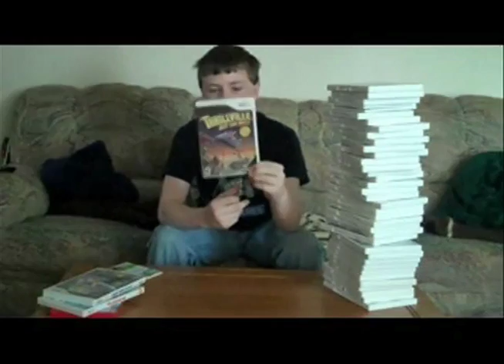The Review Review.mov